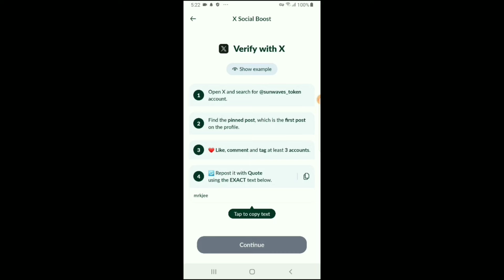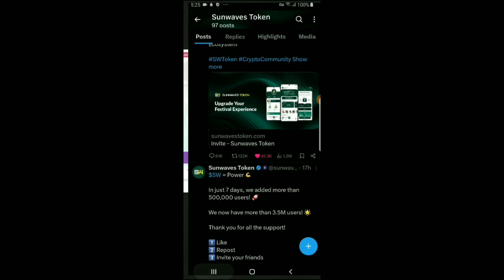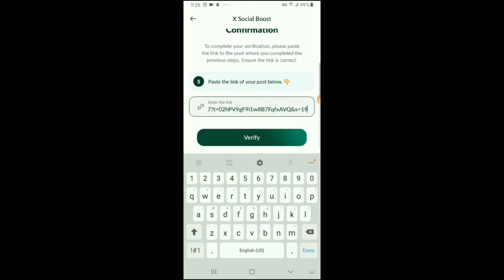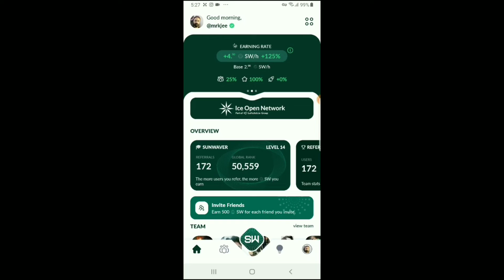Sunwaves Token Kyc New method update | Twitter Tag Kyc kaise kare | Boost SW earning rate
Guys, You're Watching the " Mr Kjee " YouTube Channel. In this Channel, you will learn about Life Technology, the Internet, Social Media, Mobile Applications, Software, Online Earning apps, Websites, and much more...

mrkjee

How to verify SW tokens Kyc | OTP not receiving from Sunwaves token | ice coin new project

Your level of success in attaining the results claimed in this video will require hard work, experience, and knowledge. We have taken reasonable steps to ensure that the information in this video is accurate, but we cannot represent that the website or App mentioned in this video is free from errors. You expressly agree not to rely upon any information contained in this video.

Earn free 50$ Weekly in Crypto by uploading Faltu videos | earn JoyStream Tokens for Free with Proof

Convert your Tiktok In UK account for Pakistan & India |  Use TikTok account without VPN in India